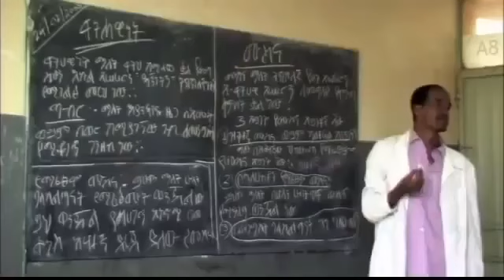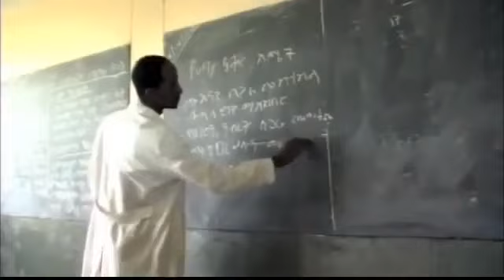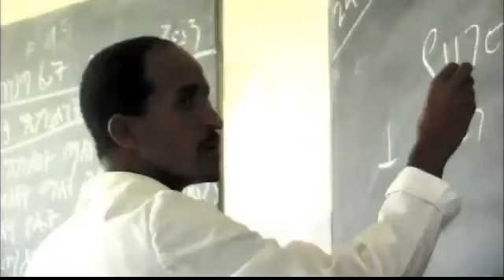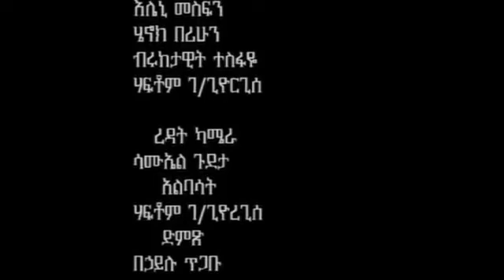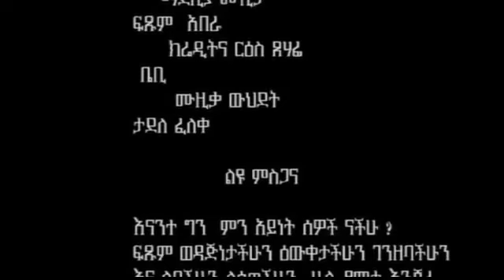missed call ጥሪ New Ethiopian movie 2017